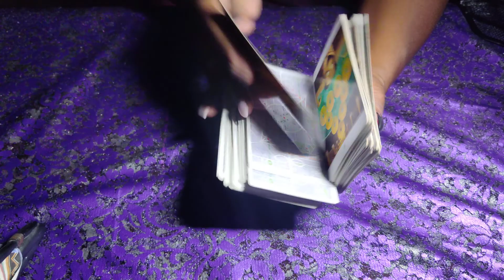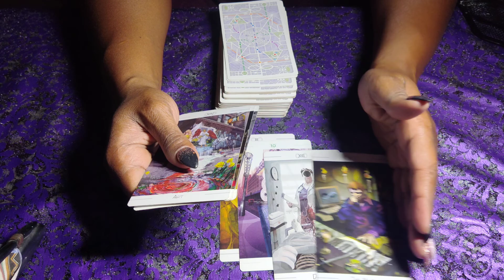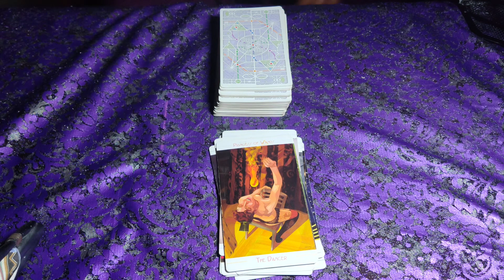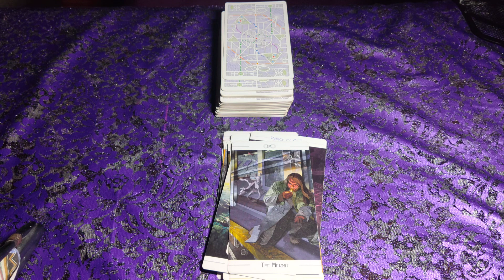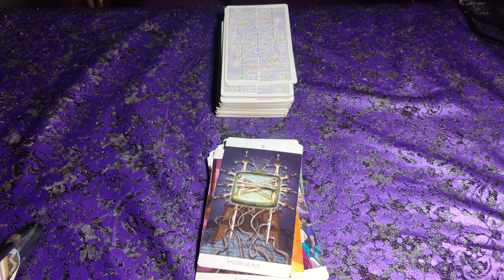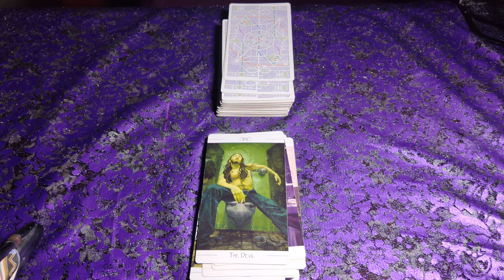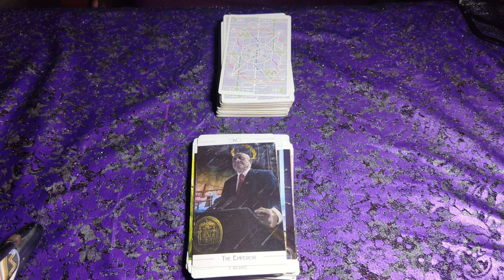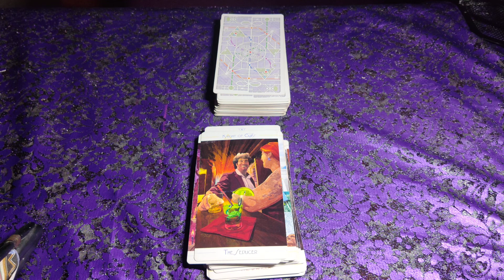KNOCK KNOCK YOUR ABUNDANCE IS HERE! ARE YOU READY?